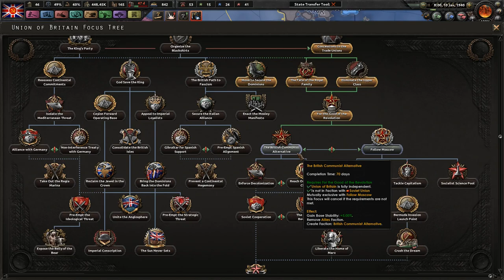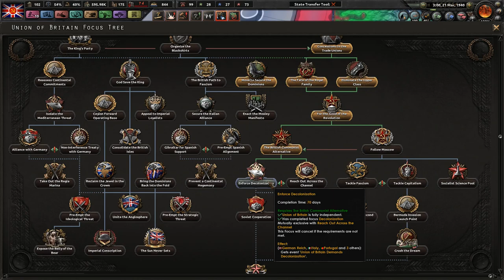Birth of the BCA! "Communism W/ British Characteristics" - Hoi4 Man the Guns DLC #7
Edit: This video was supposed to go up before I left town, but unfortunately it did not finish processing until after I left. I apologize for this and will try to do better!

Since the end of the Great War, we have experienced a different era in our history that has never been seen before. We had a great time during the 1920s, but capitalism has nevertheless failed with what some call the "Great Depression." Workers of the world have had it the roughest and we need to protect the people; not just our people, but the people of the world! Join me in liberating peoples across the world from both authoritarian fascists and treacherous capitalists! Onwards!